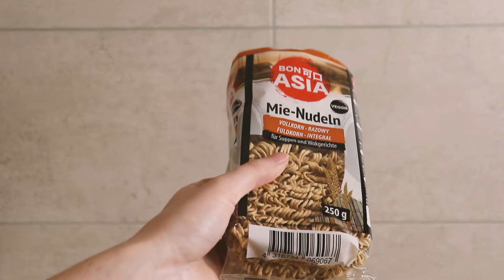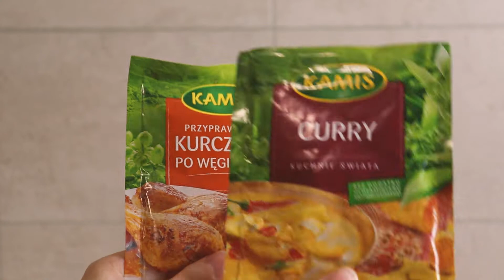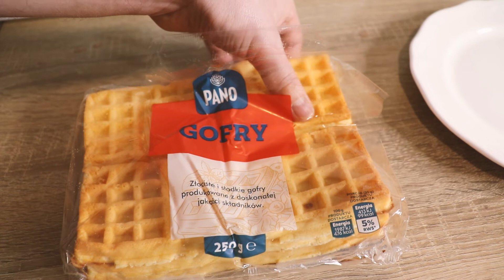FOODBOOK WIOSENNY | CO JEMY W CIĄGU DNIA? | Makaron z kurczakiem w stylu orientalnym